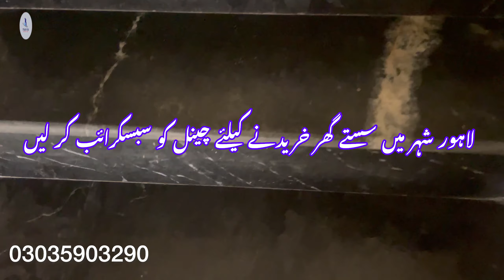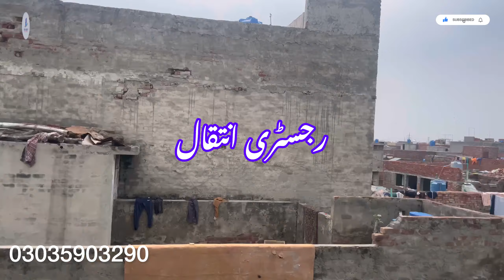3 MARLA BEAUTIFUL HOUSE 🏡 | LOW BUDGET HOUSE 🏠 | بجلی گیس کی سہولت | An Nafi Real Estate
3 MARLA BEAUTIFUL HOUSE 🏡 |  LOW BUDGET HOUSE 🏠 |  بجلی گیس کی سہولت | An Nafi Real Estate|  😱

👉House Area: 3 Marla Double story house

👉House Dimensions:17*37
👉Society: Meo Colony Bank Stop Lahore

👉This society is located Near Ferozpur Road 1 Min drive Kamaha  metro bus station 🚉

👉Location: At Ferozpur Road Lahore

Electricity : Water : Gas
👉Market
👉Schools
👉Ring Road ki saholat 1 min ki drive pay
👉Metro bus 🚌 ki saholat 1 min ki drive pay

👉Bedroom 3
👉washroom 4
👉kitchen 2
👉TV lounge 2
👉Car porch
👉Marble Flooring
👉Tile Flooring
👉ceiling design
👉wooden work

Near to:
👉Schools 🏫
👉Masjid🕌
👉park 🛝
👉Lahore Ring Road
👉Market